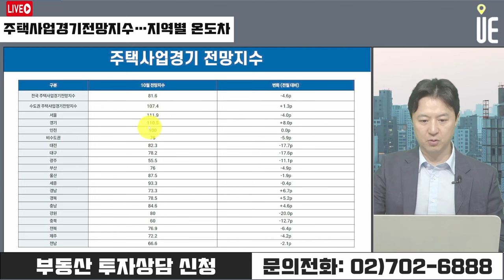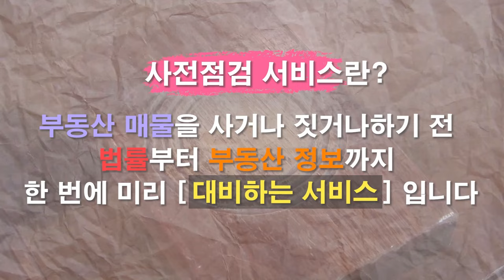수도권 주택경기 상승! 미국발 금리인하 기대감? [12시 송승현 라이브]